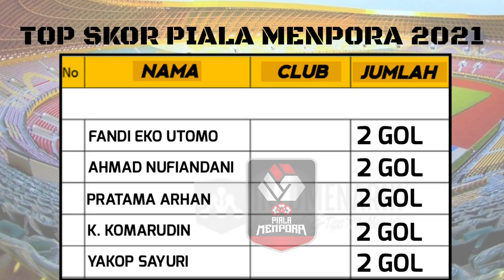Hasil Piala Menpora Tadi Malam - Pss Sleman Vs Persib Bandung Semi Final Leg 2 Piala Menpora 2021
Perebutan tempat ketiga

24 April 2021
Kalah SF 1 vs Kalah SF 2
Stadion Manahan, Solo
Kick-off 20:30 WIB

Final

Leg pertama

Pemenang SF 2 vs Pemenang SF 1
Stadion Maguwoharjo, Sleman
Kick-off 20:30 WIB

Leg kedua

Pemenang SF 1 vs Pemenang SF 2
Stadion Manahan, Solo
Kick-off 20:30 WIB